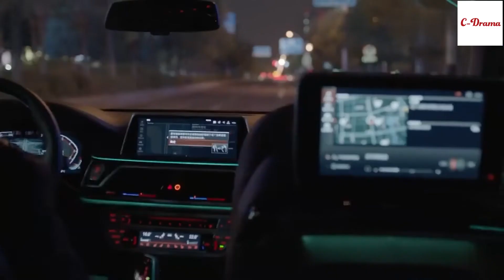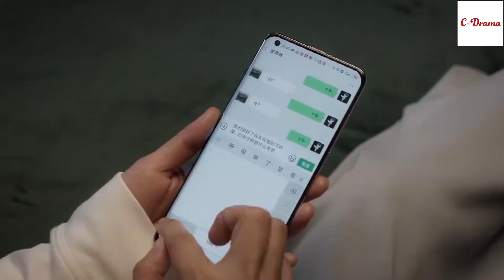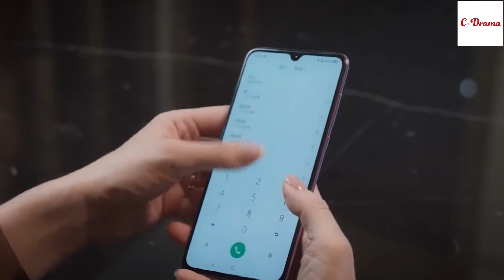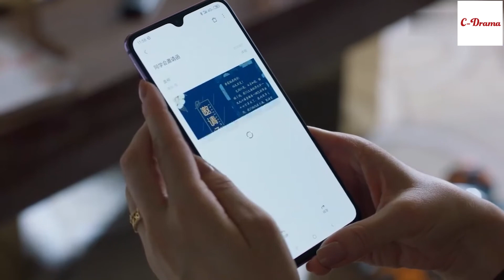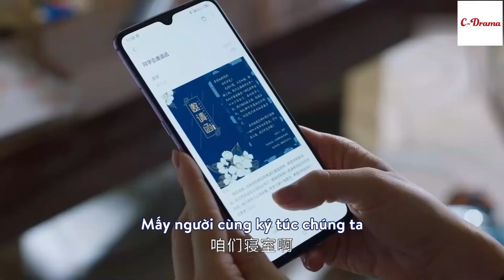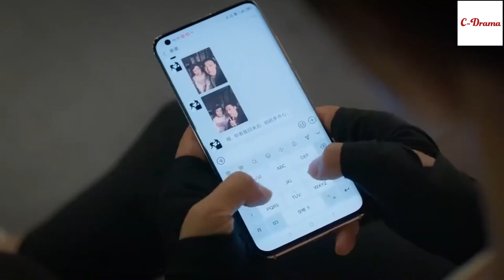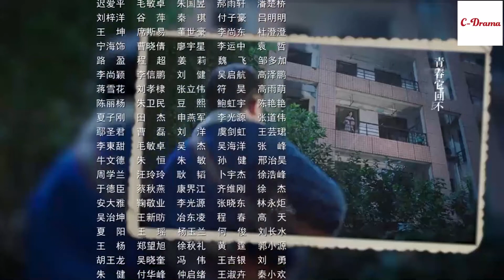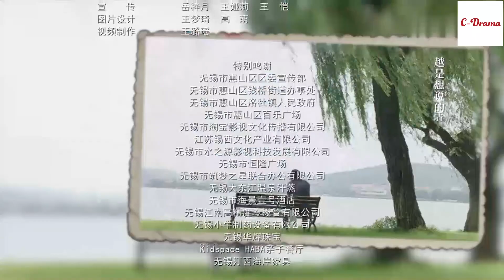【TRỌN BỘ PHỤ ĐỀ TIẾNG VIỆT】Ân oán tình thù giữa hai gia tộc ‖ Mùa Gặp Gỡ - Tập 2 ‖ C-DRAMA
📌Tóm tắt nội dung phim Mùa Gặp Gỡ📌:

Phim với sự tham gia của dàn diễn viên Hoa Ngữ gạo cội như Viên Tuyền, Lôi Giai Âm, Giả Nãi Lượng và một số gương mặt mới như Trương Nghệ Hưng, Tôn Ninh chuyển thể từ tiểu thuyết "Mùa Hoa Rơi", xoay quanh ân oán tình thù mười mấy năm của hai thế hệ hai bên gia đình, kể về lúc Giản Hồng Thành và Ninh Hựu gặp lại vào thời trung niên, cùng đối diện với nguy cơ ở tuổi này, hoá giải mâu thuẫn thù hận truyền kiếp.